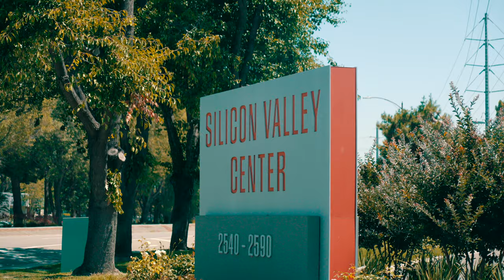MEET MY WIFE'S FAMILY! Part 2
MEET MY WIFE'S FAMILY!

Talofa Ualesi Fam! We hope you enjoyed it! Thank you & faafetai tele lava for all the love and support! Much love from The Ualesi Family & God bless❤️

HOW I MAKE MY VIDEOS ⬇️⬇️⬇️

- MY ALL TIME VLOGGING CAMERA AND AFFORDABLE
- BEST VLOGGING MICROPHONE
- MY ALL TIME FAVORITE DRONE
- PERFECT TRAVELING TRIPOD
- BEST VLOGGING CAMERA 2
- BEST VLOGGING MICROPHONE 2
- FAVORITE VLOGGING LENS
- B-ROLL LENS
- BEST EDITING EQUIPMENT